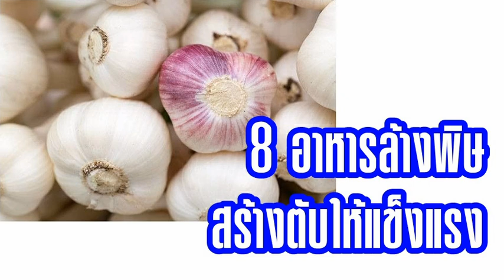8 อาหารล้างพิษ เสริมสร้างตับให้แข็งแรง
ไปหามากินด่วน! อาหารล้างพิษ เสริมสร้างตับให้แข็งแรง

หลีกเลี่ยงอาหารที่มีไขมัน และพยายามบริโภคผัก 5 ส่วนและผลไม้อีก 2 ส่วนในแต่ละวันเป็นขั้นพื้นฐาน
พยายามเปลี่ยนการรับประทานอาหารของคุณให้ถูกต้องอย่างสมบูรณ์แบบ เพื่อทำให้อวัยวะทั้งหมดของคุณทำงานได้อย่างเหมาะสมและเสริมสร้างสุขภาพที่ดี

อะไรบ้างที่ช่วยเสริมสร้างตับให้แข็งแรง?
ขิง มีคุณสมบัติเช่นเดียวกับผักใบเขียวเข้ม และ บีทรูท ที่ล้วนแล้วแต่มีประโยชน์อย่างมากต่อตับ
มะนาว ช่วยทำความสะอาดตับ กระเพาะปัสสาวะ ระบบทางเดินอาหาร ปอดและไต
แครอท อุดมไปด้วยเบต้าแคโรทีน ควบคุมระดับน้ำตาลในเลือดและลดการอักเสบ
กระเทียม ช่วยในเรื่องการทำความสะอาดเลือด และบรรเทาการทำงานของตับและไต
วอลนัท ช่วยในกระบวนการของการกำจัดสารพิษ
ทาร์รากอน (หญ้างู) ประกอบไปด้วยสารต้านอนุมูลอิสระซึ่งทำหน้าที่บล็อกสารพิษ
ชาบีทรูท อุดมไปด้วยสารเคมีที่เรียกว่าเบทาอีน ซึ่งช่วยกระตุ้นการทำงานของตับ
ชาดอกแดนดิไล ทำความสะอาดเลือด และทำหน้าที่เป็นสารต้านอนุมูลอิสระ

นอกจากนี้การบริโภคส่วนผสมเหล่านี้แล้ว คุณควรพยายามนอนหลับพักผ่อนให้เพียงพอ เข้า ห้องซาวน่า และดื่มน้ำกรองให้มากที่สุดเท่าที่จะเป็นไปได้